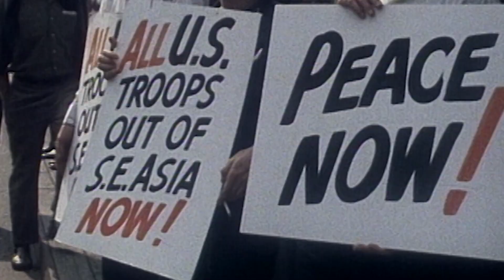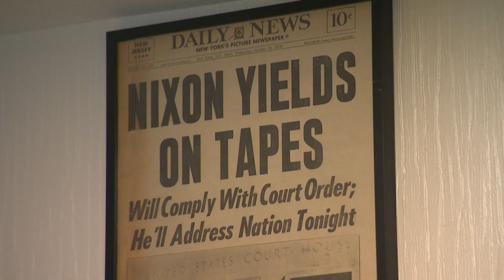Beyond Watergate The Richard Nixon Story Official Trailer TheNestTrailers®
Explore the enigmatic life of Richard Nixon, from his rise to power as the 37th U.S. President to the infamous Watergate scandal, revealing the complexities of ambition, politics, and downfall in this compelling documentary